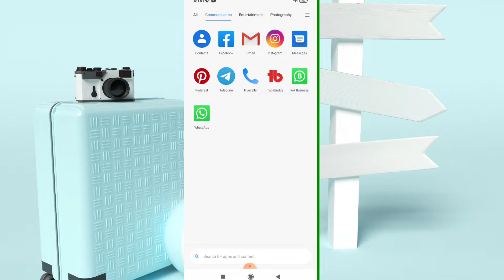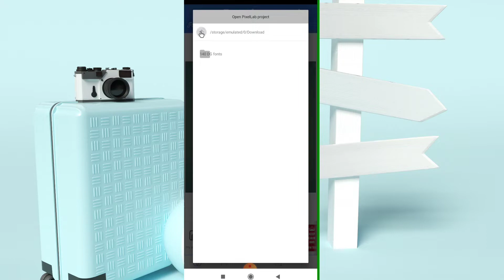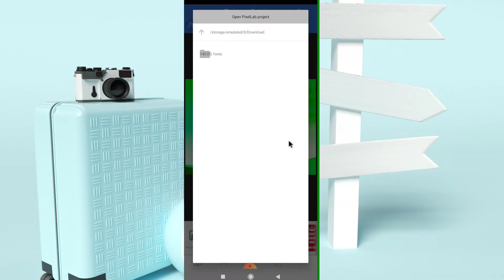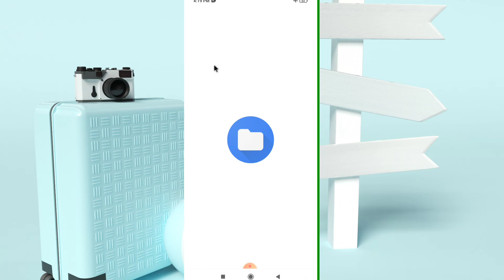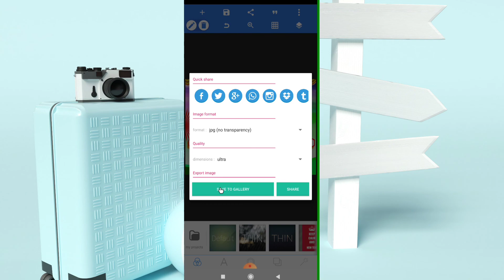How to make a Saraswati puja banner | Saraswati pujabanner kaise banaye |Sarswati puja poster 2022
How to make a Saraswati puja banner | Saraswati puja
banner kaise banaye |Sarswati puja poster 2022/ techno 2.0.

Hello dosto is video me mai apko bataya hu ki kis tarah Se aap Naya sal ka Republic day ka poster bana sakte ho to is video ko pura dekhiye aur hai video achcha Lage to like kar ke channelko subscribe kijiye.

My name is:- R B Yadav (Rambhay)

posterkaisebanaye Saraswati Puja banner editing